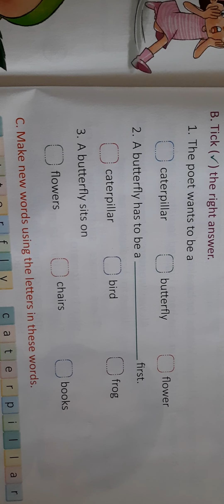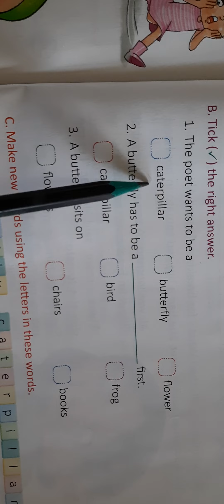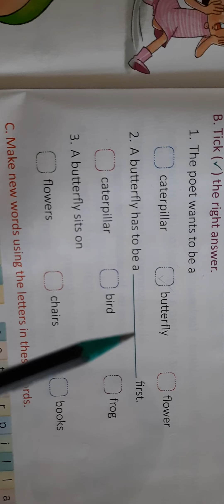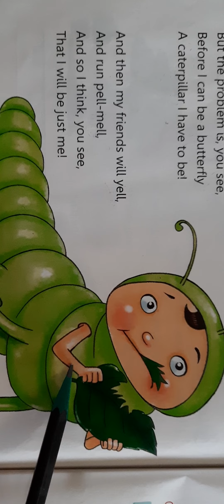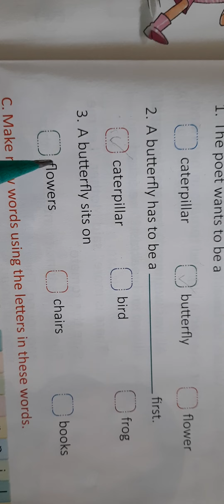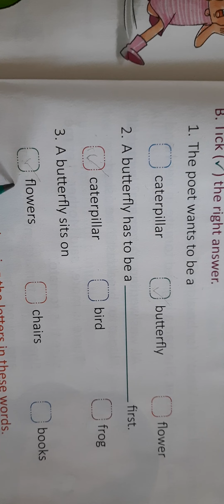Std-1 English Poem (Exercise B)